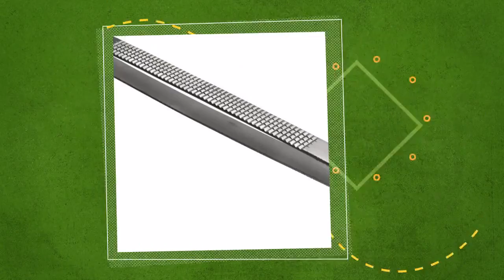Futterpinzette (abgewinkelte Ausführung) - reptilienkosmos.de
Futterpinzette (abgewinkelte Ausführung) bestellen Sie direkt ab Lager bei uns! DER Terraristikshop: Grün, günstig, genial!

, um weitere Details zu erfahren.